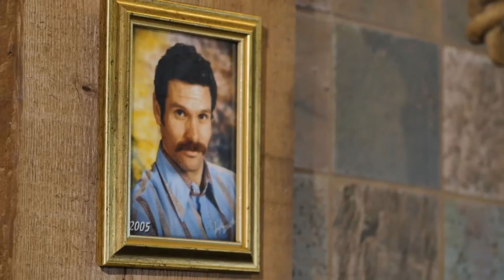We Are Societe Brewing Company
From bluegrass to death-metal, Old World lagers and Belgian-style ales to hoppy Out West IPAs, Stygian dark beers and Feral wine barrel-aged sours, Societe Brewing Company is a lot of things, but more than anything else, we are the passionate people guided by respect for beer and the art of brewing, doing our best, day-in and day-out, to make this brewery all that it is for all of you.